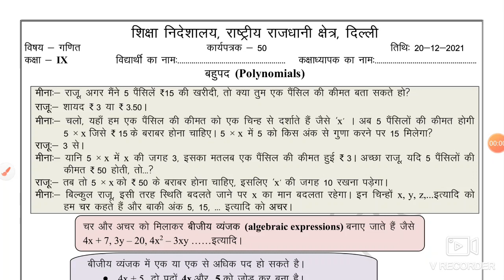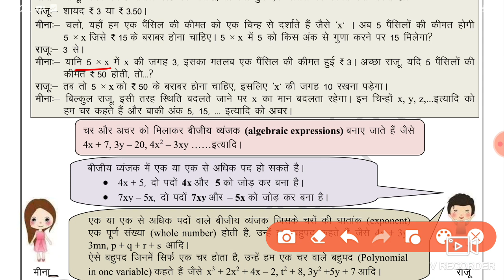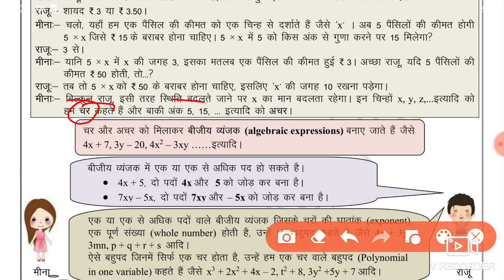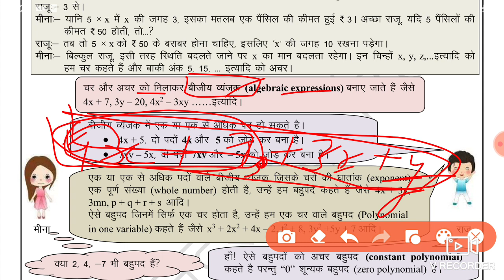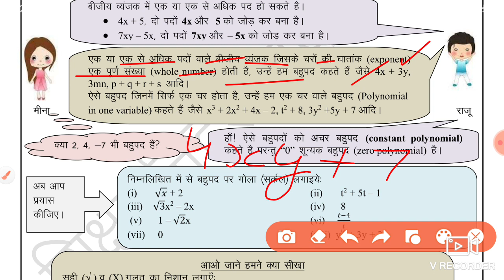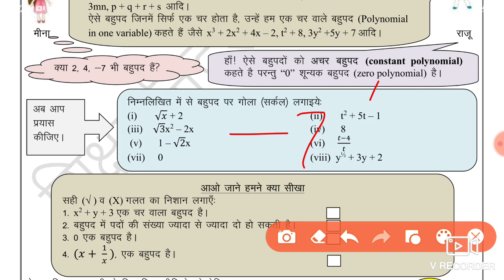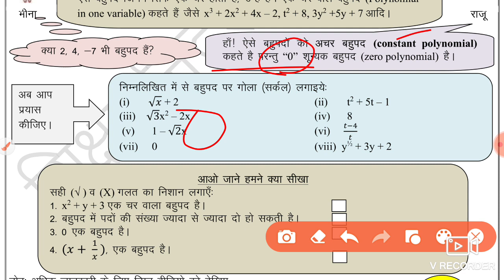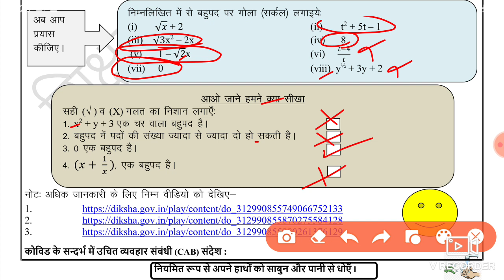Mathematics Worksheet 50 Class 9 (20/12/21)hindi Medium/Worksheet 50 Maths Class 9/WorksheetMaths 50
Mathematics Worksheet 50 Class 9 (20/12/2021) hindi Medium, Worksheet 50 Maths Class 9 ,Worksheet Maths 50,

class 9 Maths worksheet 50 hindi medium,
  Maths work sheet 50 class 9 hindi medium,
class 9 Maths worksheet 50,

20 December worksheet 50,
worksheet 50 Maths class 9 hindi Medium ,
aaj ki Worksheet 50 Maths hindi medium,
aaj ki class 9 Worksheet 50,
 20 December class 9 Worksheet 50,
20 December Worksheet 50 class 9 hindi medium,
hindi Medium Worksheet 50 Maths,
20 December worksheet 50 Maths ,
 Maths Worksheet 50 hindi medium,
20 December Maths Worksheet 50,
class 9 Worksheet 50 Maths hindi medium,

 20 December Worksheet 50,
 worksheet 50 class 9 hindi medium,
20 December aaj ki worksheet,
9 class Maths worksheet 50 hindi medium,
20 December today class Maths 50 worksheet,
 20 December worksheet 50 Mathematics,
Maths worksheet hindi medium 50,
 today worksheet 50 class 9,
 hindi medium Maths 50 worksheet,
20 December today worksheet science 50,

🤗🤗🤗Thanku🤗🤗🤗